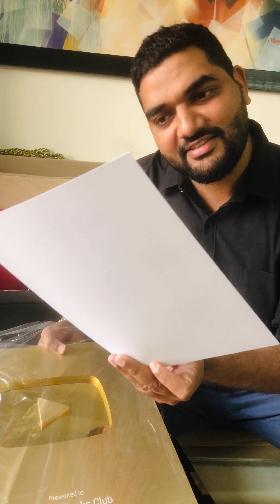1 Million Gold Button Unboxing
The journey from 0 to 1 Lac to 1 Million🎉
1 Lac Sub = Sep 2020
1 Million Family = Jan 2022
10 Million = ❤️❤️
From nobody to somebody, it took only 3 years to achieve this milestone. ❤️🤗
A lot more to be done with this initiative of Readers Books Club.

बस अपना प्यार और साथ, यू ही बनाया रखना।